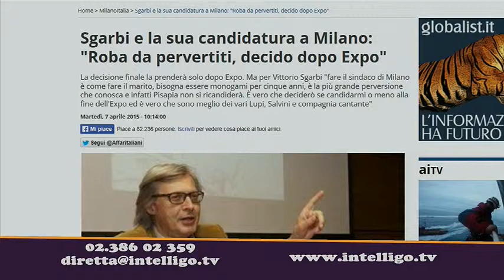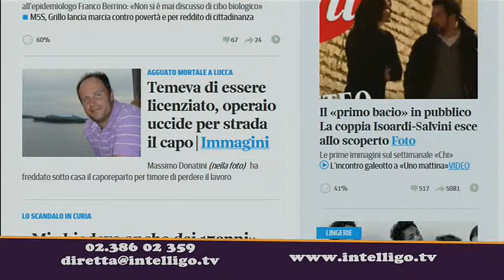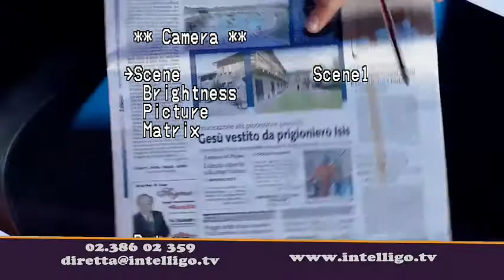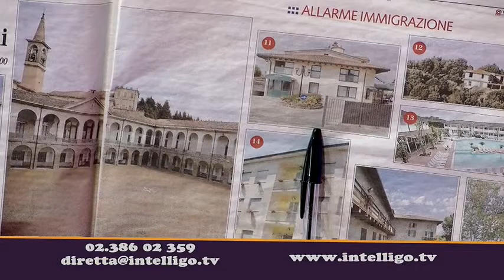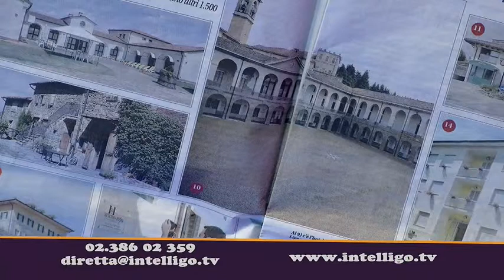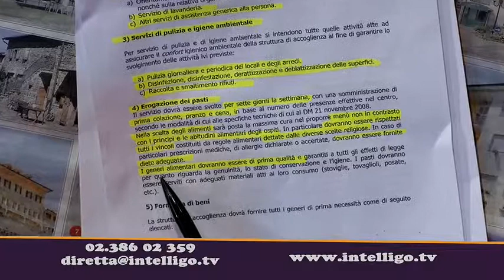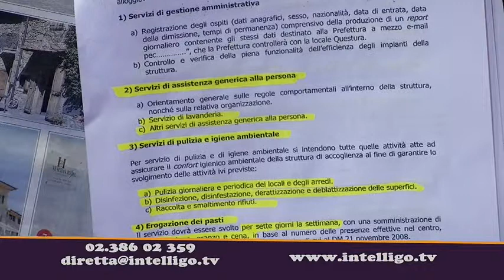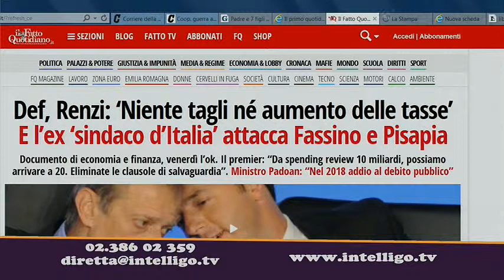La Resa dei Conti - Puntata del 08 04 2015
Conduce Roberto Poletti, con Renato Pomari e Massimiliano Romeo